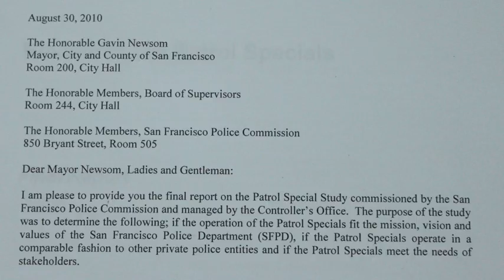Patrol Specials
Patrol specials, SFPD, Mission District